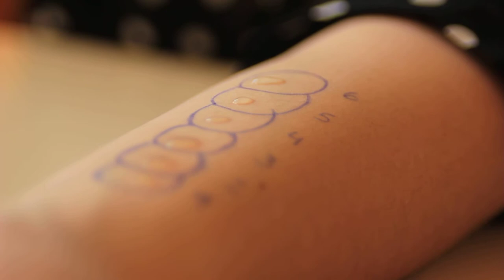[FREE STOCK FOOTAGE] Prueba de la alergia | FREECOPYRIGHT